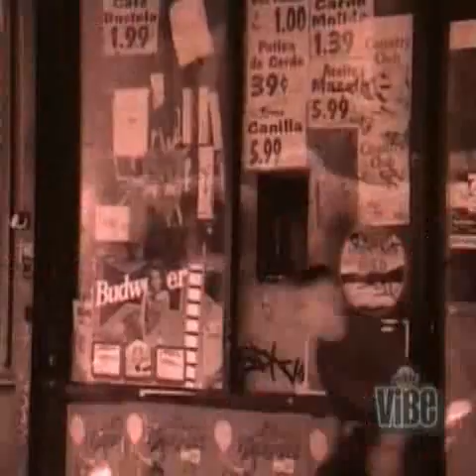fat joe da gangsta 'watch the sound'